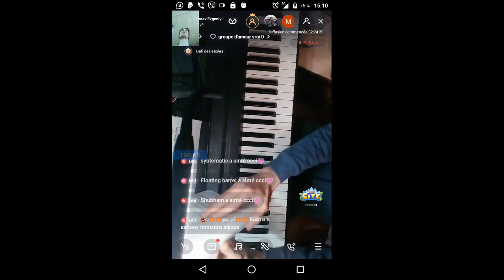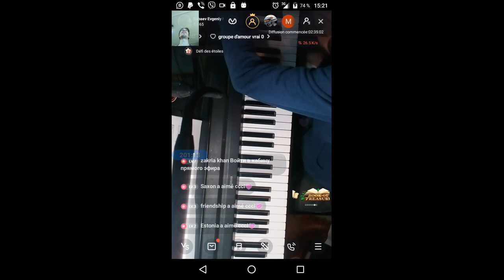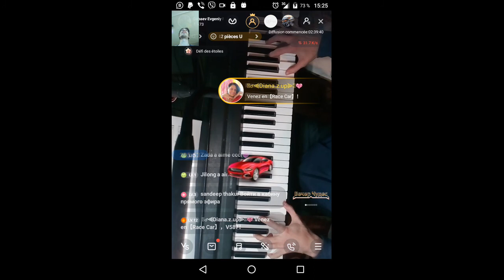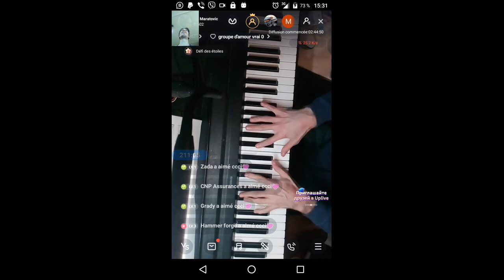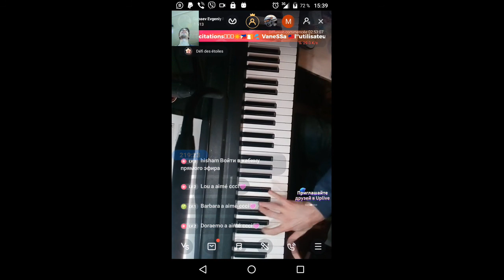gubaev eVGENIY Maratovich PIANIST musician COMPOSER 2021 12 06 15 09 38